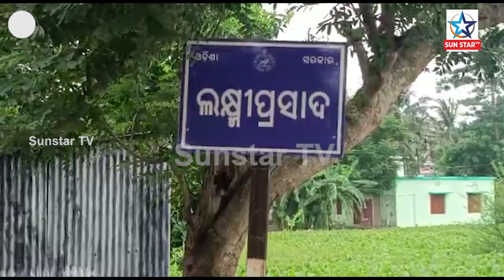ତିନିଦିନ ଧରି ବନ୍ୟା ଘେରରେ ରାଜନଗର ବାସିନ୍ଦା , ଏଯାଏଁ ପହଁଚିଲାନାହିଁ ପ୍ରଶାସନ